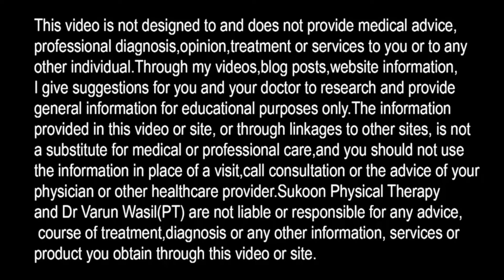When to Go For Disc Bulge Surgery? Herniated Disc Treatment, Low Back Pain & Sciatica Treatment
When we need Herniated disc surgery? Symptoms for Disc Surgery